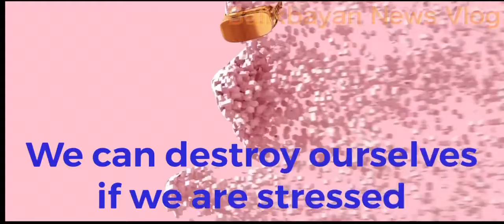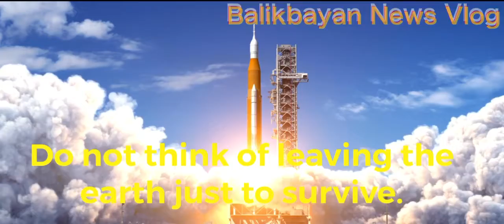HOW TO FIGHT COVID 19